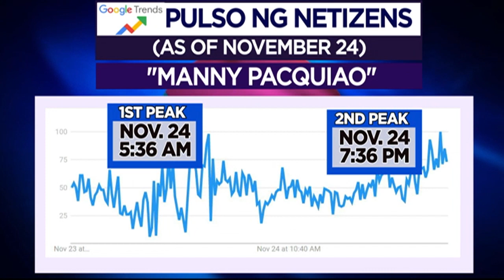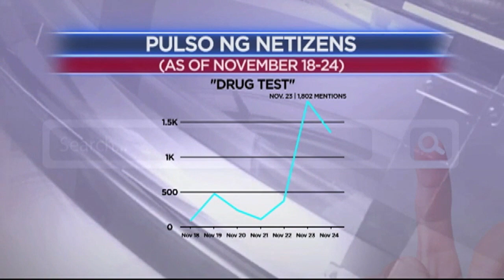Pulso ng netizens sa pag-amin ni Pacquiao na 'naïve drug user' siya noong kaniyang kabataan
FrontlineTonight | Pumalo sa Google Trends ang presidential aspirant na si Sen. Manny Pacquiao mula nang sabihin niya sa isang panayam na “naïve drug user” siya noong kaniyang kabataan.